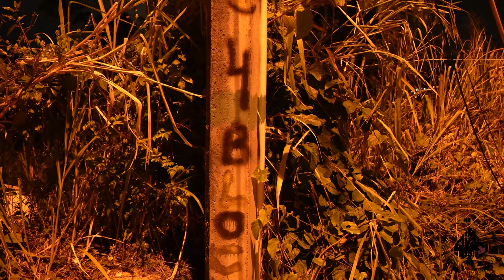Triple MMM - Speed (OFFICIAL MUSIC VIDEO)